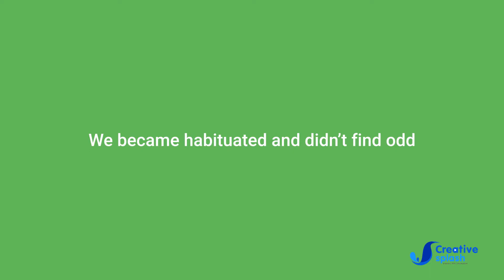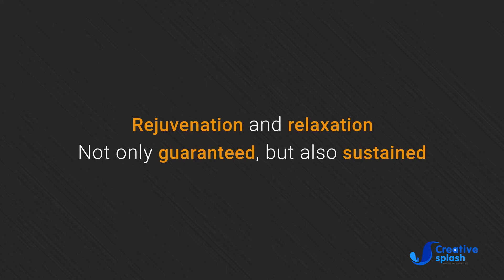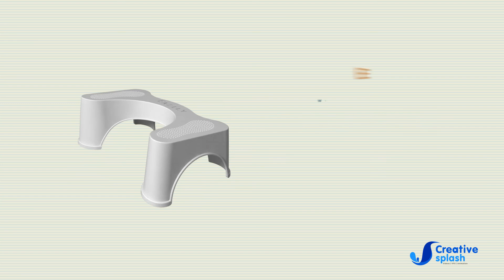Eazily | Product Film | 3D Animation | By Creative Splash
Client : Leaf Corporation
Eazily is a simple structure designed by purely considering the theory of toilets and human anatomy. This connecting link, allows user to squat, while still using the western toilets and makes elimination process easier with relaxation. It allows to have correct posture to squat, for which our bodies are designed to eliminate.

Video above is made by Creative Splash, a Storyboard, Music, Animation studio at Pune. We cover all your Video needs and hand over to you an excellent outcome.